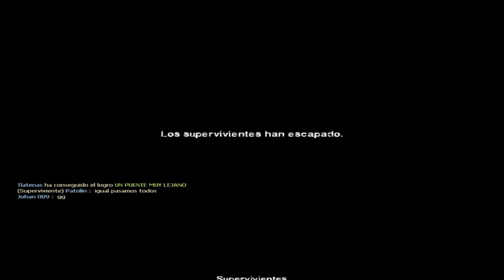Left 4 Dead 2 #6 | "The Parish" | el puente de las desgracias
hola :v

revisa :)

(queria ponerle solo Johan009 pero ya me lo habian choriado :v )